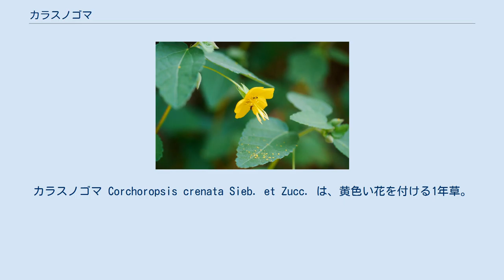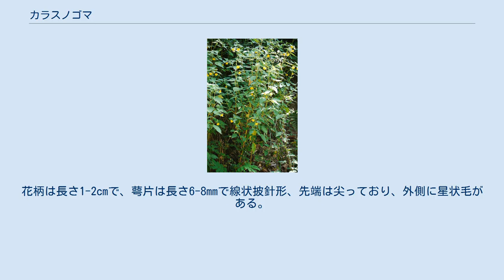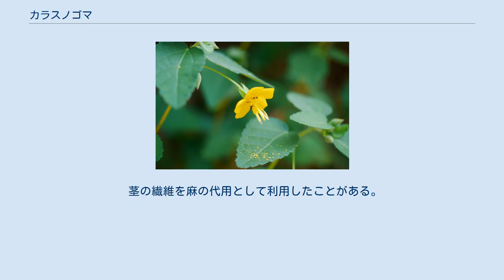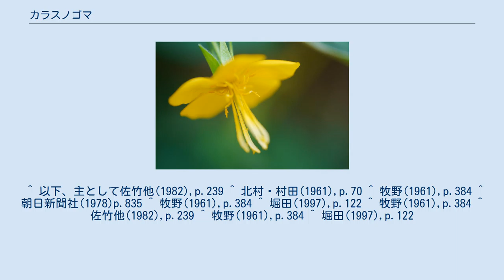カラスノゴマ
カラスノゴマ Corchoropsis crenata Sieb. et Zucc. は、黄色い花を付ける1年草。
花の中央から仮雄蕊が特別に長く突き出しているのが目立つ。
 現在のAPG分類体系ではアオイ科に分類される。
従来の分類ではシナノキ科若しくはアオギリ科に分類されていた。
 直立する1年生草本。
茎の断面は丸く、直立に伸びて高さ30-60cmになる。
葉は卵形で先端は少し尖り、基部は丸いか裁ち切ったような形で、縁には先の尖らない鋸歯が並ぶ。
葉身は長さ2-7cm、幅2-4cmで葉柄は長さ1-2cm。
葉身の表と裏の両側に星状毛がある。
葉腋から1つずつ黄色い花を付ける。
花柄は長さ1-2cmで、萼片は長さ6-8mmで線状披針形、先端は尖っており、外側に星状毛がある。
花弁と萼片はいずれも5個。
萼片は開花時には完全に反り返る。
花弁は倒卵形で長さ7-10mm。
花の真ん中から5本の長い突出物があるが、これは仮雄蕊であり、長さ7-9mmあって先端は曲がる。
雄蕊は仮雄蕊よりずっと短くてその基部にあり、数は10で、間に仮雄蕊を挟んで配置している。
この花は俯きに咲く。
 果実は蒴果で長さ2.5-3.5cm、幅3mmで少し曲がっており、表面は星状毛に覆われる。
果実は3片に裂開し、裂開するとジグザグ状に曲がった中心の軸が見える。
種子は卵形で3mmに満たず、横向きに隆起腺がある。
 和名は蒴果の形が角状の円筒形で、ゴマのそれに似ることによるとも、種子がゴマのようであるからとも。
 本州の関東以西から九州にかけて見られる。
国外では朝鮮と中国に分布する。
 山野や荒れた畑地の路傍などに生える。
 カラスノゴマ属には東アジアから日本にかけて数種があるが、日本国内には本種しかいない。
黄色い花はよく目立ち、真ん中から突き出した仮雄蕊が独特なので判別は容易。
 茎の繊維を麻の代用として利用したことがある。
 ^ 以下、主として佐竹他(1982),p.239 ^ 北村・村田(1961),p.70 ^ 牧野(1961),p.384 ^ 朝日新聞社(1978)p.835 ^ 牧野(1961),p.384 ^ 堀田(1997),p.122 ^ 牧野(1961),p.384 ^ 佐竹他(1982),p.239 ^ 牧野(1961),p.384 ^ 堀田(1997),p.122